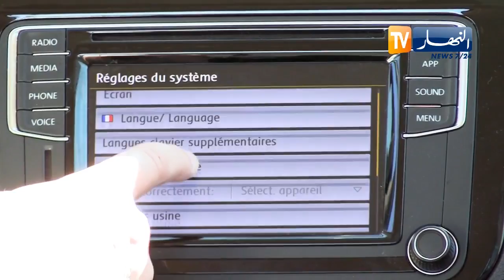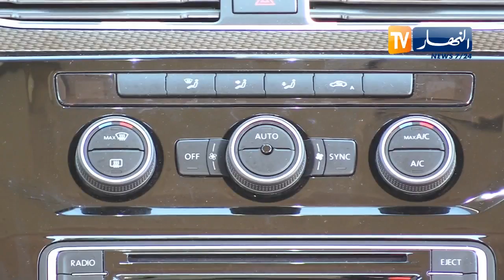تعرفو على سيارة "alltrack caddy" الجديدة من شركة "volkswagen "